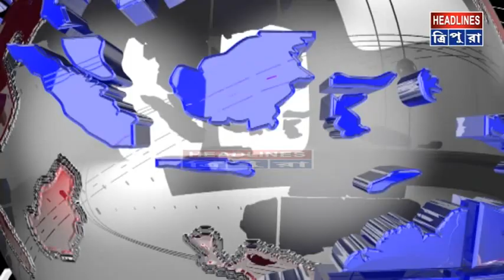# ১৬ দিন জীবনযুদ্ধ করে মৃত্যুর কাছে হার মেনেছেন # দেশের প্রখ্যাত এই রাজনীতিবিদ অরুণ জেটলি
সুষমা স্বরাজের পর আরও এক নক্ষত্র পতন জাতীয় রাজনীতিতে। এবার প্রয়াত হলেন দেশের বিশিষ্ট রাজনৈতিক ব্যক্তিত্ব প্রাক্তন মন্ত্রী অরুণ জেটলি। জাতীয় রাজনীতিতে একের পর এক নক্ষত্রপতন। শনিবার দুপুর ১২টা ৭ মিনিট নাগাদ চলে গেলেন দেশের প্রাক্তন অর্থমন্ত্রী অরুণ জেটলি। গত ৯ অগাস্ট প্রবল শ্বাসকষ্ট নিয়ে রাজধানীর এইমস-এ ভর্তি হয়েছিলেন অরুণ জেটলি। দীর্ঘ ১৬ দিন জীবনযুদ্ধ করে মৃত্যুর কাছে হার মেনেছেন দেশের প্রখ্যাত এই রাজনীতিবিদ অরুণ জেটলি।